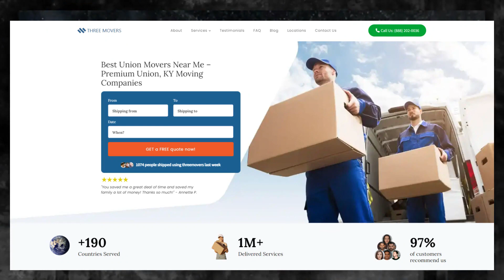Fast and Affordable Union Moving | Union's Premier Moving Specialists | Ultimate Moving Checklist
Elevate your understanding of Union moving specialists with our authoritative blog post!

Looking for a new and exciting adventure? Why not consider moving to Union? And when it comes to making the move, Three Movers is here to help.

Moving to a new city can be a daunting task, but with Three Movers, it doesn't have to be. We'll take care of all your moving needs, so you can focus on settling into your new home and community.